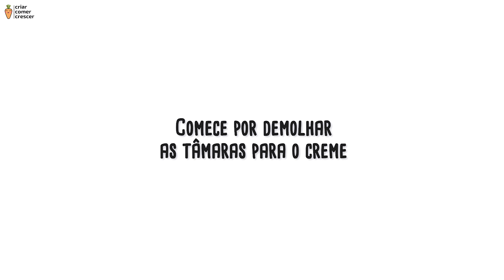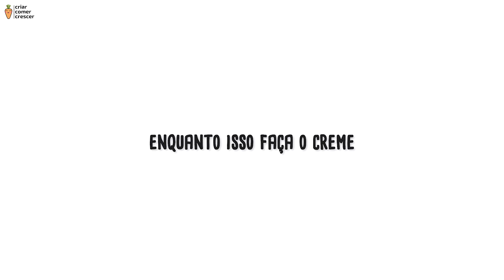Cupcake de chocolate com caramelo saudável - vegan, sem plv, sem lactose e sem ovo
Estes cupcakes de chocolate e caramelo têm uma textura rica, húmida, parecida com um brownie e cobertura cremosa e suave.
Eles são feitos com ingredientes simples e perfeitos para ocasiões especiais como aniversários e festas.

São também sem leite, lactose, sem ovo e por isso aptos a alérgicos e vegan/vegetarianos.

Uma verdadeira emoção de sabor!

Curiosos? Vamos lá?

Ingredientes:
Para o cupcake:
220 grs farinha branca (usei semi-integral de trigo)
75 grs cacau em pó (não açucarado)
100 grs açúcar de cana integral (ou outro granulado a gosto)
1 colher de chá fermento em pó
pitada sal
100 grs óleo de coco (derretido e à temp ambiente)
400 grs água morna
Para a cobertura:
160 grs tâmaras (demolhadas)
90 grs manteiga de caju (ou outra de frutos secos ou sementes)
2 colheres de sopa bebida vegetal (ou água)

Beijinho
Sofia Carvalho

Fotografia e vídeografia